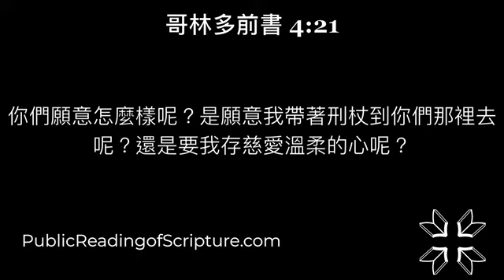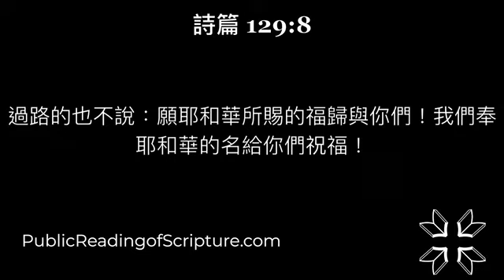129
5/9/2022

士師記 6:1-40

1 以色列人又行耶和華眼中看為惡的事，耶和華就把他們交在米甸人手裡七年。
2 米甸人壓制以色列人；以色列人因為米甸人，就在山中挖穴、挖洞、建造營寨。
3 以色列人每逢撒種之後，米甸人、亞瑪力人，和東方人都上來攻打他們，
4 對著他們安營，毀壞土產，直到迦薩，沒有給以色列人留下食物，牛、羊、驢也沒有留下；
5 因為那些人帶著牲畜帳棚來，像蝗蟲那樣多，人和駱駝無數，都進入國內，毀壞全地。
6 以色列人因米甸人的緣故，極其窮乏，就呼求耶和華。
7 以色列人因米甸人的緣故，呼求耶和華，
8 耶和華就差遣先知到以色列人那裡，對他們說：耶和華以色列的神如此說：我曾領你們從埃及上來，出了為奴之家，
9 救你們脫離埃及人的手，並脫離一切欺壓你們之人的手，把他們從你們面前趕出，將他們的地賜給你們；
10 又對你們說：我是耶和華你們的神。你們住在亞摩利人的地，不可敬畏他們的神。你們竟不聽從我的話。
11 耶和華的使者到了俄弗拉，坐在亞比以謝族人約阿施的橡樹下。約阿施的兒子基甸正在酒醡那裡打麥子，為要防備米甸人。
12 耶和華的使者向基甸顯現，對他說：大能的勇士啊，耶和華與你同在！
13 基甸說：主啊，耶和華若與我們同在，我們何至遭遇這一切事呢？我們的列祖不是向我們說耶和華領我們從埃及上來嗎？他那樣奇妙的作為在哪裡呢？現在他卻丟棄我們，將我們交在米甸人手裡。
14 耶和華觀看基甸，說：你靠著你這能力去從米甸人手裡拯救以色列人，不是我差遣你去的嗎？
15 基甸說：主啊，我有何能拯救以色列人呢？我家在瑪拿西支派中是至貧窮的。我在我父家是至微小的。
16 耶和華對他說：我與你同在，你就必擊打米甸人，如擊打一人一樣。
17 基甸說：我若在你眼前蒙恩，求你給我一個證據，使我知道與我說話的就是主。
18 求你不要離開這裡，等我歸回將禮物帶來供在你面前。主說：我必等你回來。
19 基甸去預備了一隻山羊羔，用一伊法細麵做了無酵餅，將肉放在筐內，把湯盛在壺中，帶到橡樹下，獻在使者面前。
20 神的使者吩咐基甸說：將肉和無酵餅放在這磐石上，把湯倒出來。他就這樣行了。
21 耶和華的使者伸出手內的杖，杖頭挨了肉和無酵餅，就有火從磐石中出來，燒盡了肉和無酵餅。耶和華的使者也就不見了。
22 基甸見他是耶和華的使者，就說：哀哉！主耶和華啊，我不好了，因為我覿面看見耶和華的使者。
23 耶和華對他說：你放心，不要懼怕，你必不致死。
24 於是基甸在那裡為耶和華築了一座壇，起名叫耶和華沙龍（就是耶和華賜平安的意思）。（這壇在亞比以謝族的俄弗拉直到如今。）
25 當那夜，耶和華吩咐基甸說：你取你父親的牛來，就是（或譯：和）那七歲的第二隻牛，並拆毀你父親為巴力所築的壇，砍下壇旁的木偶，
26 在這磐石（原文是保障）上整整齊齊地為耶和華你的神築一座壇，將第二隻牛獻為燔祭，用你所砍下的木偶作柴。
27 基甸就從他僕人中挑了十個人，照著耶和華吩咐他的行了。他因怕父家和本城的人，不敢在白晝行這事，就在夜間行了。
28 城裡的人清早起來，見巴力的壇拆毀，壇旁的木偶砍下，第二隻牛獻在新築的壇上，
29 就彼此說：這事是誰做的呢？他們訪查之後，就說：這是約阿施的兒子基甸做的。
30 城裡的人對約阿施說：將你兒子交出來，好治死他；因為他拆毀了巴力的壇，砍下壇旁的木偶。
31 約阿施回答站著攻擊他的眾人說：你們是為巴力爭論嗎？你們要救他嗎？誰為他爭論，趁早將誰治死！巴力若果是神，有人拆毀他的壇，讓他為自己爭論吧！
32 所以當日人稱基甸為耶路巴力，意思說：他拆毀巴力的壇，讓巴力與他爭論。
33 那時，米甸人、亞瑪力人，和東方人都聚集過河，在耶斯列平原安營。
34 耶和華的靈降在基甸身上，他就吹角；亞比以謝族都聚集跟隨他。
35 他打發人走遍瑪拿西地，瑪拿西人也聚集跟隨他；又打發人去見亞設人、西布倫人、拿弗他利人，他們也都出來與他們會合。
36 基甸對神說：你若果照著所說的話，藉我手拯救以色列人，
37 我就把一團羊毛放在禾場上：若單是羊毛上有露水，別的地方都是乾的，我就知道你必照著所說的話，藉我手拯救以色列人。
38 次日早晨基甸起來，見果然是這樣；將羊毛擠一擠，從羊毛中擰出滿盆的露水來。
39 基甸又對神說：求你不要向我發怒，我再說這一次：讓我將羊毛再試一次。但願羊毛是乾的，別的地方都有露水。
40 這夜神也如此行：獨羊毛上是乾的，別的地方都有露水。

士師記 7:1-25

1 耶路巴力就是基甸，他和一切跟隨的人早晨起來，在哈律泉旁安營。米甸營在他們北邊的平原，靠近摩利岡。
2 耶和華對基甸說：跟隨你的人過多，我不能將米甸人交在他們手中，免得以色列人向我誇大，說：是我們自己的手救了我們。
3 現在你要向這些人宣告說：凡懼怕膽怯的，可以離開基列山回去。於是有二萬二千人回去，只剩下一萬。
4 耶和華對基甸說：人還是過多；你要帶他們下到水旁，我好在那裡為你試試他們。我指點誰說：這人可以同你去，他就可以同你去；我指點誰說：這人不可同你去，他就不可同你去。
5 基甸就帶他們下到水旁。耶和華對基甸說：凡用舌頭舔水，像狗舔的，要使他單站在一處；凡跪下喝水的，也要使他單站在一處。
6 於是用手捧著舔水的有三百人，其餘的都跪下喝水。
7 耶和華對基甸說：我要用這舔水的三百人拯救你們，將米甸人交在你手中；其餘的人都可以各歸各處去。
8 這三百人就帶著食物和角；其餘的以色列人，基甸都打發他們各歸各的帳棚，只留下這三百人。米甸營在他下邊的平原裡。
9 當那夜，耶和華吩咐基甸說：起來，下到米甸營裡去，因我已將他們交在你手中。
10 倘若你怕下去，就帶你的僕人普拉下到那營裡去。
11 你必聽見他們所說的，然後你就有膽量下去攻營。於是基甸帶著僕人普拉下到營旁。
12 米甸人、亞瑪力人，和一切東方人都布散在平原，如同蝗蟲那樣多。他們的駱駝無數，多如海邊的沙。
13 基甸到了，就聽見一人將夢告訴同伴說：我做了一夢，夢見一個大麥餅滾入米甸營中，到了帳幕，將帳幕撞倒，帳幕就翻轉傾覆了。
14 那同伴說：這不是別的，乃是以色列人約阿施的兒子基甸的刀；神已將米甸和全軍都交在他的手中。
15 基甸聽見這夢和夢的講解，就敬拜神，回到以色列營中，說：起來吧！耶和華已將米甸的軍隊交在你們手中了。
16 於是基甸將三百人分作三隊，把角和空瓶交在各人手裡（瓶內都藏著火把），
17 吩咐他們說：你們要看我行事：我到了營的旁邊怎樣行，你們也要怎樣行。
18 我和一切跟隨我的人吹角的時候，你們也要在營的四圍吹角，喊叫說：耶和華和基甸的刀！
19 基甸和跟隨他的一百人，在三更之初才換更的時候，來到營旁，就吹角，打破手中的瓶。
20 三隊的人就都吹角，打破瓶子，左手拿著火把，右手拿著角，喊叫說：耶和華和基甸的刀！
21 他們在營的四圍各站各的地方；全營的人都亂竄。三百人吶喊，使他們逃跑。
22 三百人就吹角，耶和華使全營的人用刀互相擊殺，逃到西利拉的伯哈示他，直逃到靠近他巴的亞伯米何拉。
23 以色列人就從拿弗他利、亞設，和瑪拿西全地聚集來追趕米甸人。
24 基甸打發人走遍以法蓮山地，說：你們下來攻擊米甸人，爭先把守約但河的渡口，直到伯巴拉。於是以法蓮的眾人聚集，把守約但河的渡口，直到伯巴拉，
25 捉住了米甸人的兩個首領：一名俄立，一名西伊伯；將俄立殺在俄立磐石上，將西伊伯殺在西伊伯酒醡那裡；又追趕米甸人，將俄立和西伊伯的首級帶過約但河，到基甸那裡。

哥林多前書 4:1-21

1 人應當以我們為基督的執事，為 神奧祕事的管家。
2 所求於管家的，是要他有忠心。
3 我被你們論斷，或被別人論斷，我都以為極小的事；連我自己也不論斷自己。
4 我雖不覺得自己有錯，卻也不能因此得以稱義；但判斷我的乃是主。
5 所以時候未到，什麼都不要論斷，只等主來，他要照出暗中的隱情，顯明人心的意念；那時各人要從 神那裡得著稱讚。
6 弟兄們，我為你們的緣故，拿這些事轉比自己和亞波羅；叫你們效法我們不可過於聖經所記；免得你們自高自大，貴重這個、輕看那個。
7 使你與人不同的是誰呢？你有什麼不是領受的呢？若是領受的，為何自誇，彷彿不是領受的呢？
8 你們已經飽足了、已經豐富了、不用我們，自己就作王了！我願意你們果真作王，叫我們也得與你們一同作王。
9 我想 神把我們使徒明明列在末後，好像定死罪的囚犯；因為我們成了一臺戲，給世人和天使觀看。
10 我們為基督的緣故算是愚拙的，你們在基督裡倒是聰明的；我們軟弱，你們倒強壯；你們有榮耀，我們倒被藐視。
11 直到如今，我們還是又飢、又渴、又赤身露體、又挨打、又沒有一定的住處；
12 並且勞苦，親手做工；被人咒罵，我們就祝福；被人逼迫，我們就忍受；
13 被人毀謗，我們就善勸；直到如今，人還把我們看作世界上的污穢、萬物中的渣滓。
14 我寫這話，不是叫你們羞愧，乃是警戒你們，好像我所親愛的兒女一樣。
15 你們學基督的，師傅雖有一萬，為父的卻是不多，因我在基督耶穌裡用福音生了你們。
16 所以我求你們效法我。
17 因此我已打發提摩太到你們那裡去；他在主裡面，是我所親愛有忠心的兒子；他必提醒你們，記念我在基督裡怎樣行事，在各處各教會中怎樣教導人。
18 有些人自高自大，以為我不到你們那裡去。
19 然而主若許我，我必快到你們那裡去；並且我所要知道的，不是那些自高自大之人的言語，乃是他們的權能。
20 因為 神的國不在乎言語，乃在乎權能。
21 你們願意怎麼樣呢？是願意我帶著刑杖到你們那裡去呢？還是要我存慈愛溫柔的心呢？

詩篇 129:1-8

1 （上行之詩。）以色列當說：從我幼年以來，敵人屢次苦害我，
2 從我幼年以來，敵人屢次苦害我，卻沒有勝了我。
3 如同扶犁的在我背上扶犁而耕，耕的犁溝甚長。
4 耶和華是公義的；他砍斷了惡人的繩索。
5 願恨惡錫安的都蒙羞退後！
6 願他們像房頂上的草，未長成而枯乾，
7 收割的不夠一把，捆禾的也不滿懷。
8 過路的也不說：願耶和華所賜的福歸與你們！我們奉耶和華的名給你們祝福！